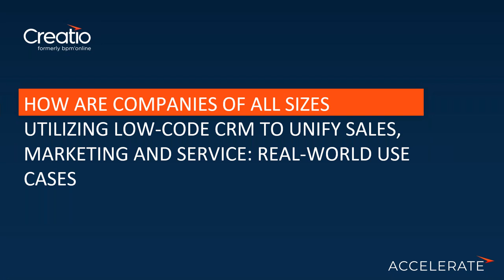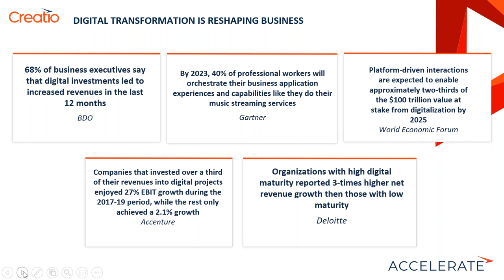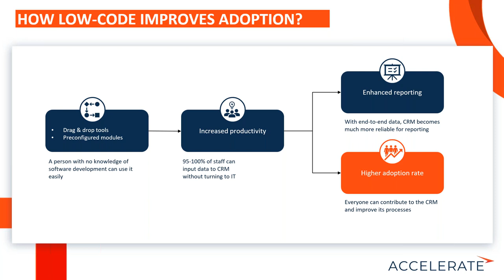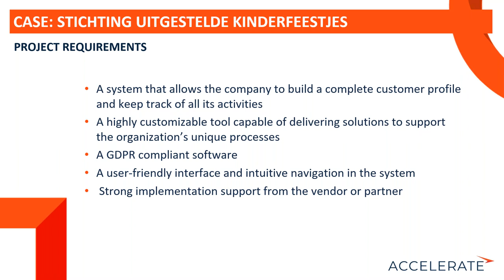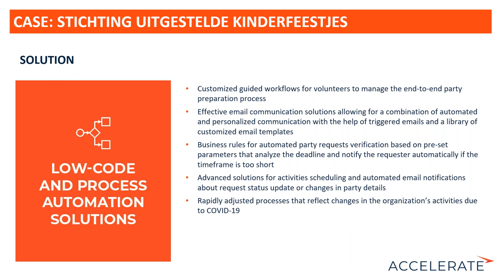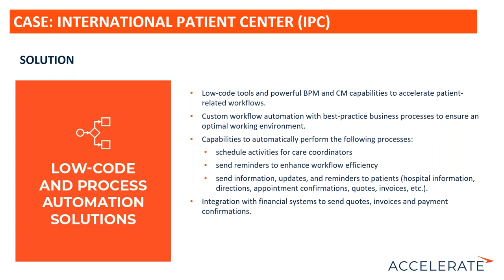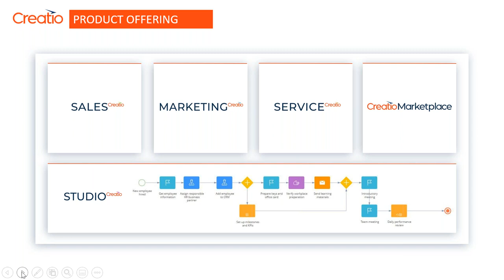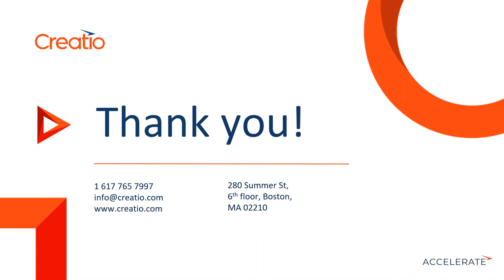How are companies utilizing no-code CRM to unify sales, marketing and service | Creatio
Find out how no-code technology empowers companies in the Netherlands to bring together their customer-facing functions and improve user experience, lower costs and drive new business